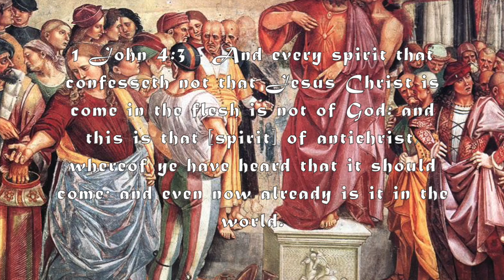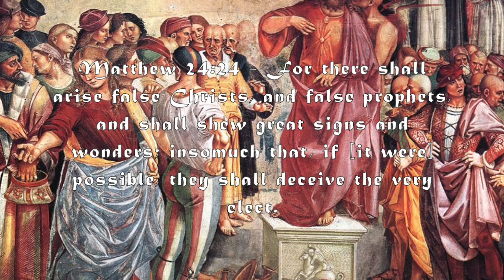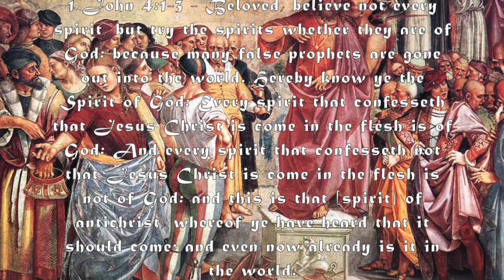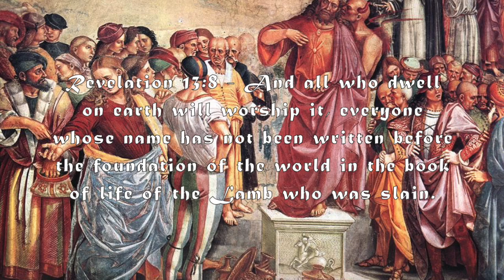The Antichrist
666, the number of the beast, how will he come? Here's some verses telling how he will come.